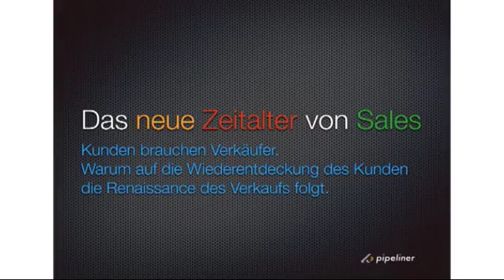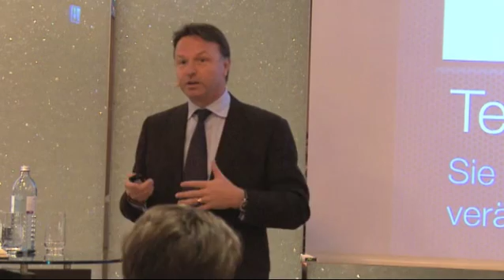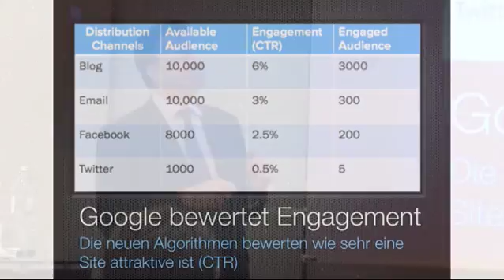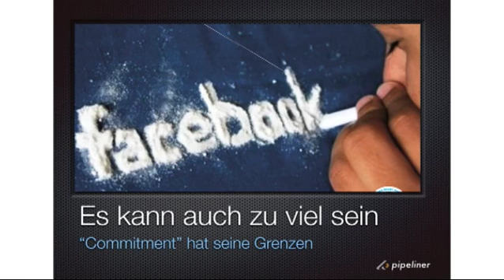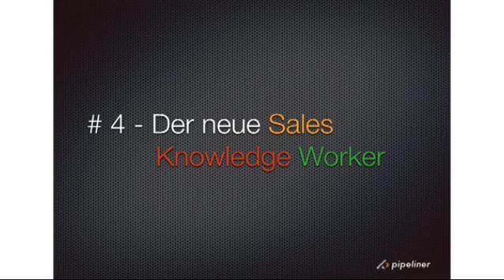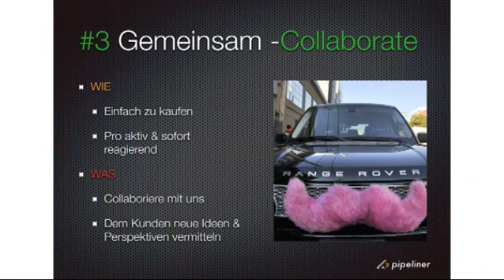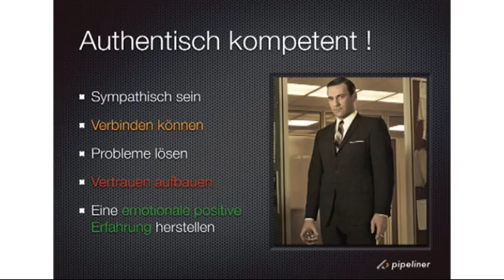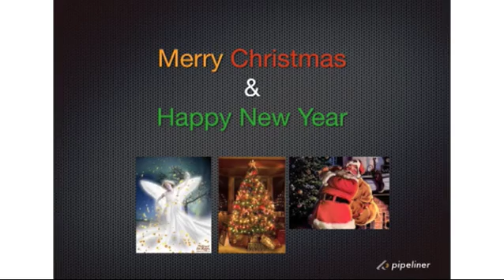Power Breakfast #75 › Nikolaus Kimla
Event: Power Breakfast #75
Topic: The New Era of Sales
Author: Nikolaus Kimla

Over the past 20 years, the focus has mostly been on customer management, ignoring the related issue of sales management. Today it is vitally important that you as a seller are trusted and believed. The anonymous seller is out! Recognizing this reality creates lasting success and increases your reach.